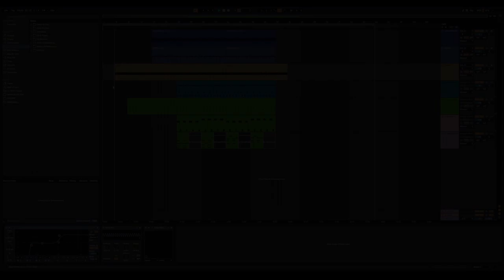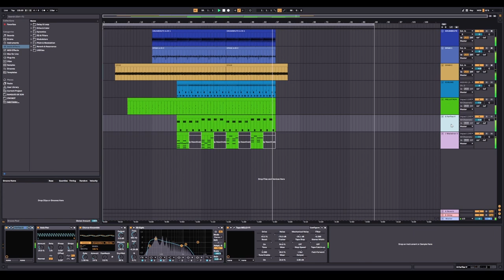JAMUARY2022 - eveningdreamer - Witches 19